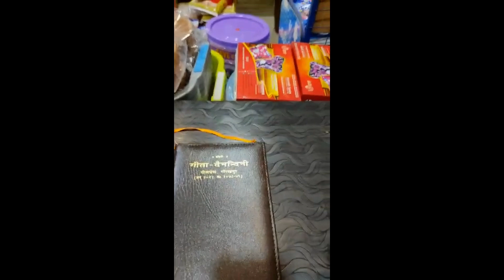Diary Of Wisdom | Astrologer Vaibhav Bhardwaj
My gear for shooting this video:

🎙 DJI Wireless Microphone
🎥 Canon R6 camera
🎬 Canon RF50mm F1.8 STM Lens
🔆 Key Light
💡 Fill Light
📽 Neewer Carbon Fiber Camera Tripod